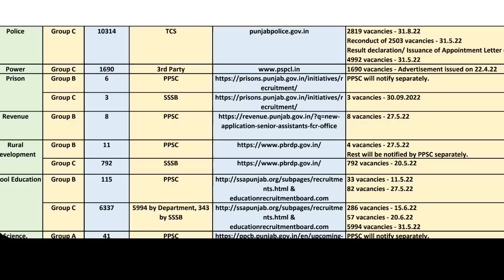CM Announce Good News for Punjab Police Constable Bharti Candidates 4358